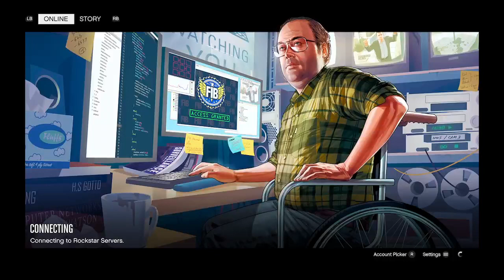still recovering ❤️‍🩹 getting betterp2